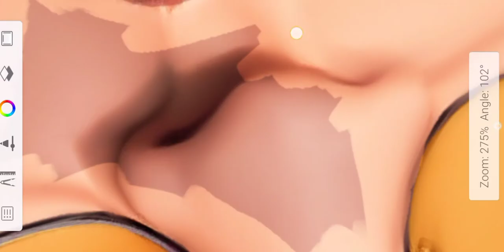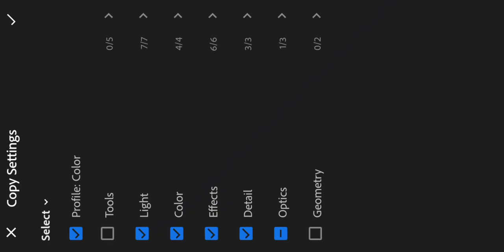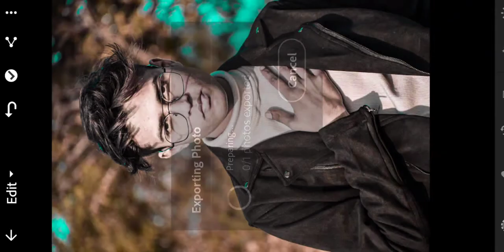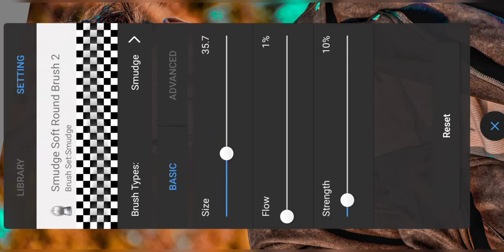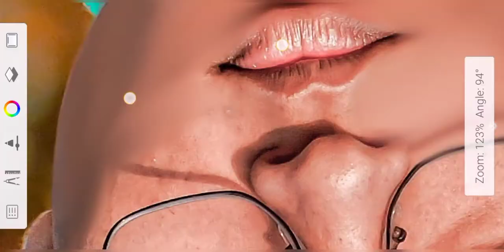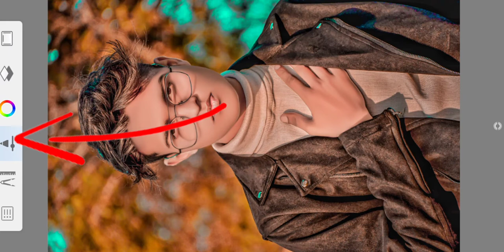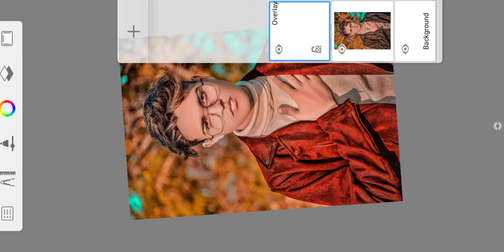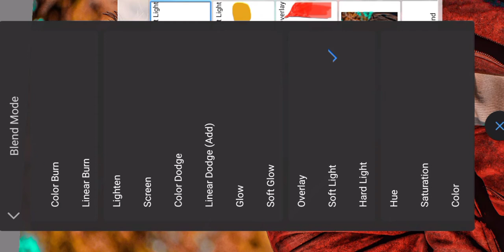Autodesk app me creative face smooth & white editing tutorial || new trick face smooth editing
This video is face smooth editing full tutorial ⭐
Face gora kaise karen full tutorial in this video 📸

So guys this channel is editing channel ❤️

Full support guys 🥰

Comments

Mer photos editing

setting
smooth
autodesk hair editing
autodesk sketchbook
autodesk editing
autodesk sketchbook tutorial
autodesk maya

face smooth kaise karen
face smooth kaise karen photo
editing
sketchbook se
face smooth kaise karenge
face smooth kaise karen boy
face smooth kaise karen at home
face smooth kaise karen real life
face smooth kaise karen edit
face smooth kaise kare tips
smooth face editingg
smooth white
smooth face lightroom
smooth and white face
smooth criminal
smooth and sneaky
smooth like butter
smooth 444
smooth like butter bts
smoothing hair treatment

lightroom face smooth editing
lightroom tutorial
lightroom face white editing
presets
lightroom face white and smooth
Qlightroom face smooth preset
light switch charlie puth
lightroom editing
light switch

setting
smooth
autodesk hair editing
autodesk
autodesk sketchbook
autodesk editing